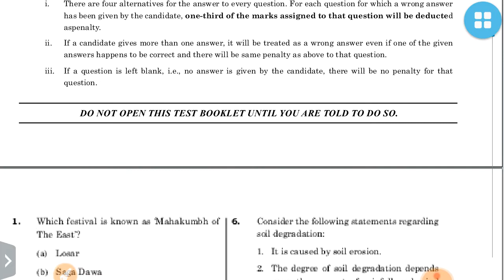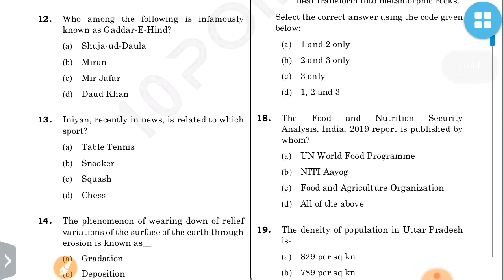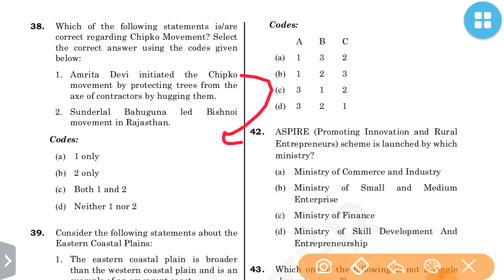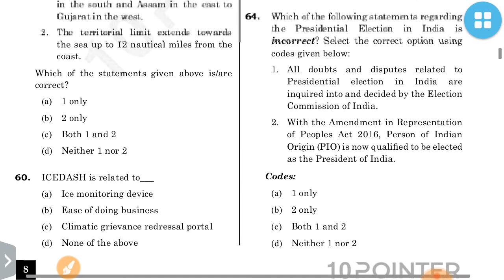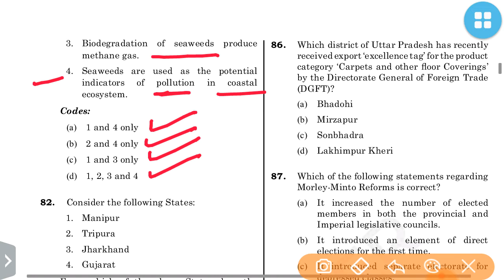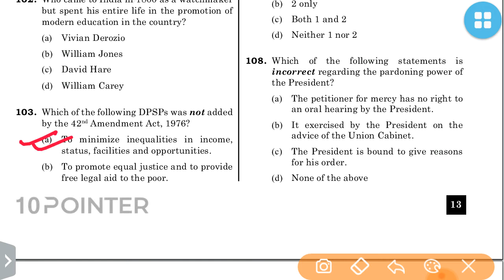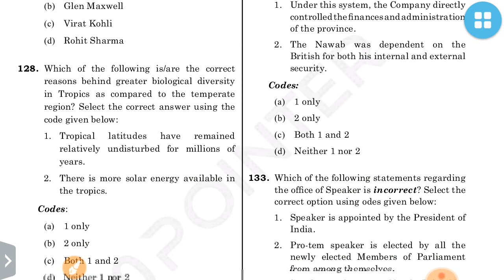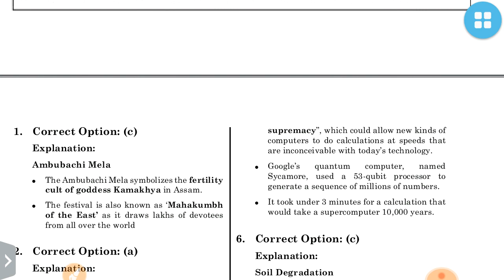UPPCS PRELIMS PRACTICE SET 2-WITH FULL EXPLANATIONS